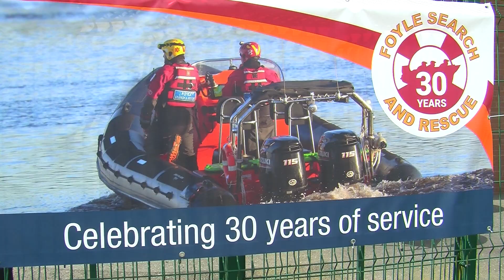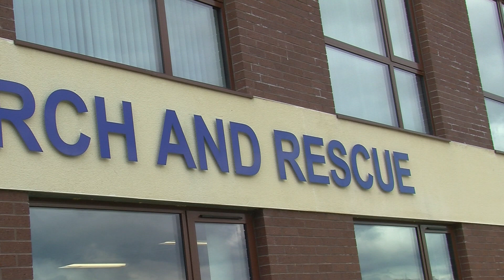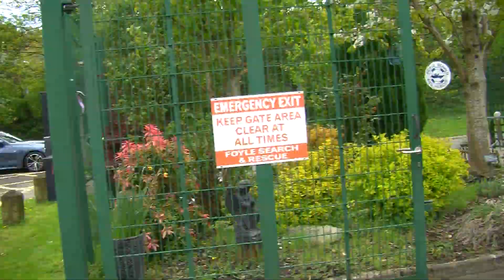30TH ANNIVERSARY FOYLE SEARCH RESCUE SUNDAY 23 APRIL 2023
FUND RAISING FOR FSR